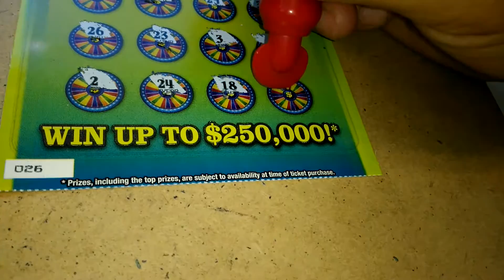Florida lottery scratchoff #5372